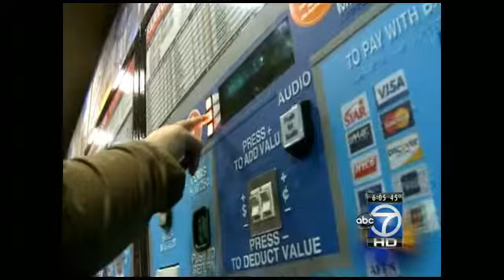D.C. traffic expected to worsen by 2040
If you think traffic is bad now, just wait 30 years. A new report looks down the road and it says things won't get better whether you drive or take the Metro.